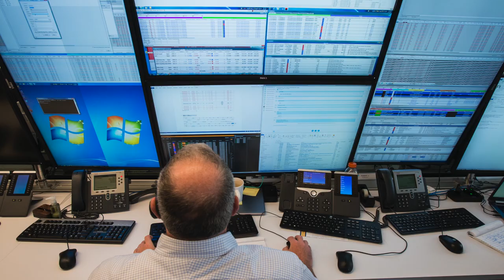SG Chicago Relocation Video